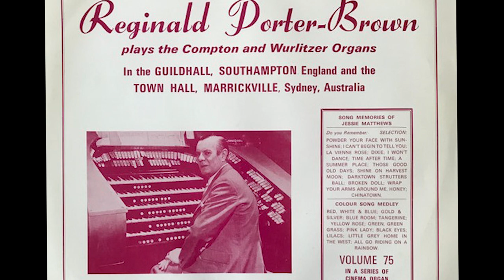Reginald Porter- Brown ABC Richmond BBC Broadcast 1960s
Reginald Porter Brown ABC Richmond BBC Broadcast 1960s. Another BBC Cinema organ broadcast from the mid-1960s. Now in faint pencil on the tape box, it said 1964/65 so I can only assume this broadcasts dates from that time frame. There again taken from a radio of that period to a mono reel-to-reel tape recorder so the quality is by no means up to today's high standards But Reginald Porter-Brown was such a gifted organist often referred to as the organist with 3 hands! Here he plays the 3 manual 8 rank Wurlitzer organ in the ABC Richmond way back then in the broadcast it seems there was a slight break in the radio transmissions early on but only for a few seconds. At the start of the recording, it was a little shaky but does get better.